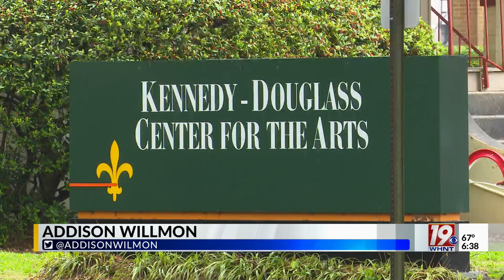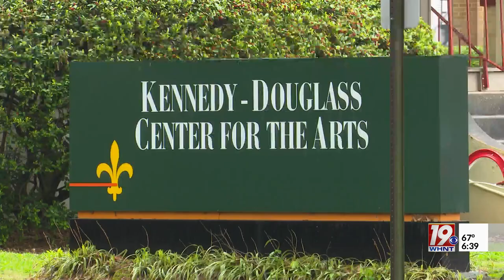Student Art Featured in Gallery Exhibit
The Kennedy-Douglass Center For The Arts in Florence has debuted a new exhibit called "The Artistic Renderings of Youth." It features over 300 pieces of art from middle and high school students in Lauderdale, Colbert and Franklin counties.